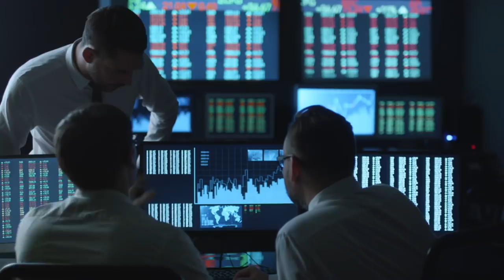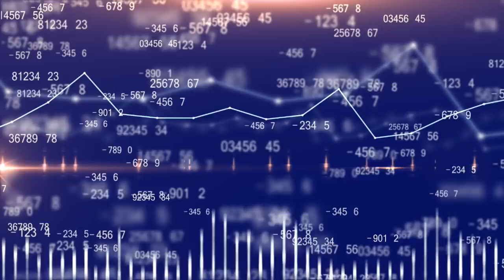Proof's Vision of the Tokenized Economy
You can learn more about Proof Suite projects on our official and contribute on Github
For non-coders, you can join the tokenized economy by making/managing your blockchain-based tokens on our tokenized economy builder, Togen
This video represents Proof Suite's vision of a new economic model powered by blockchain technology and smart contracts.
The video also is a general overview of Proof's mission to accelerate our path towards this future.